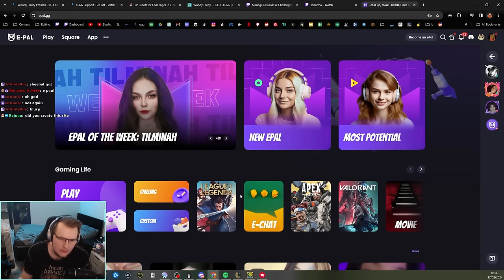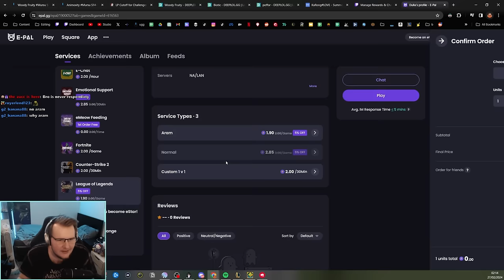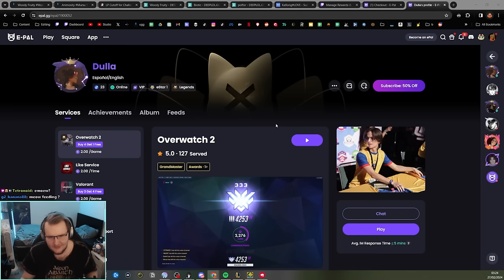Converting A NOOB Into A Gragas PRO👀💣🗿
Are you lonely? Good! Use code SloppyWX on Epal Use code: SloppyWX

Edited by: Diversorum

Animal Crossing Soundtrack - 5 AM
Skullgirls - Pedestrians Crossing
Monkey Island - LeChuck's Theme
One Piece - Can't Escape, Fight!
Tom & Jerry in War of the Whiskers Music - Main Menu Theme
Casino Inc - Patrol Car
The Meat Circus [Psychonauts]
Casino Inc - Swagger of Sinners
OST Stardust Crusaders [World] Track 19 - Travelers Who Rest
Bomba song